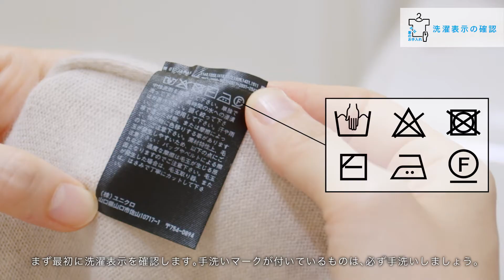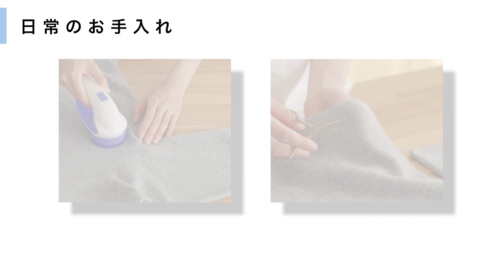UNIQLO 服のお手入れ | ニットの洗い方 ー手洗い編ー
ユニクロ公式！服のお手入れ方法。
服を長持ちさせるコツやお悩みを解決するテクニックをご紹介します。

0:00オープニング
0:11洗濯表示の確認
0:18洗濯液を作る
0:28部分洗い
0:40押し洗い
0:48すすぎ
1:04脱水
1:20陰干し
1:37平干しハンガーがない場合
1:48アイロンで仕上げ
1:56ニットが縮んでしまったら
2:10ニットが伸びてしまったら
2:26日常のお手入れ

※同素材でもデザインによって洗濯方法が異なります。
必ず洗濯表示をご確認ください。